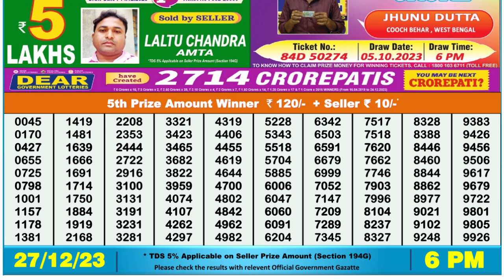🔴Dear Lottery Sambad Live 6pm today 27.12.23 Nagaland State Lottery Result